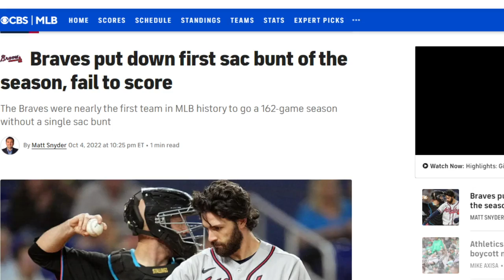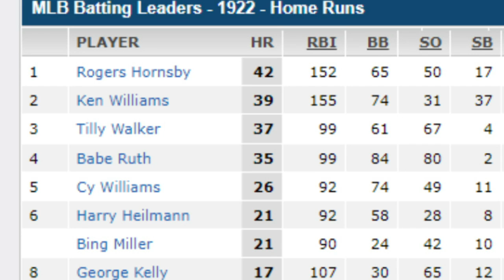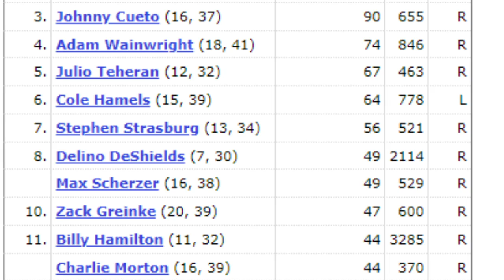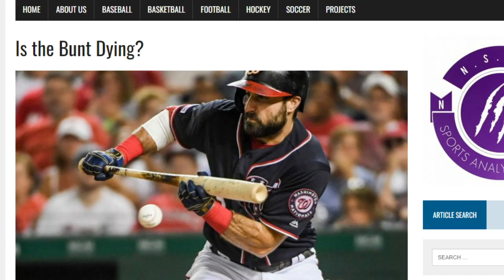A Dying Art: Why Sacrifice Bunts (And Bunts in General) Are Going Away From Major League Baseball...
It's time for another WHAT HAPPENED TO Video.. and today, it's the SAC BUNT.. it used to be a normal play to get a runner into scoring position, bt advanced analytics have told us... it's not usually the best play.

Get 'em on, move 'em over, drive 'em in.

That old-school philosophy doesn't play in the major leagues anymore. Teams rely more on the long ball than small ball.

As a result, the sacrifice bunt is a dying art.

There were only 1,025 sacrifices in the majors last season, down from 1,667 in 2011. The average of .21 sacrifices per game in 2016 was the lowest in baseball history, according to Baseball Reference.

The influence of sabermetrics is a Boston Red Soxmajor reason why sac bunts are down - batters just don't try to get 'em down anymore.